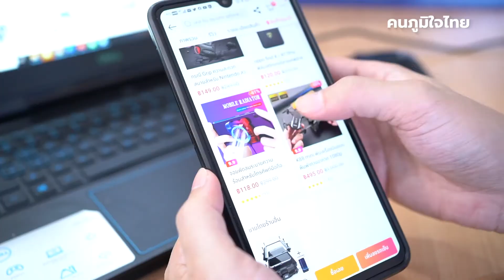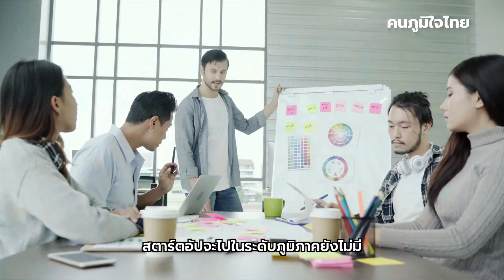"สิริพงศ์ อังคสกุลเกียรติ" สตาร์ตอัปไทย​เติบโตได้ ถ้าไม่หยุดหาโอกาส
เปิดมุมมองเรื่องสตาร์​ตอัป​ กับ​ สิริพงศ์ อังคสกุลเกียรติ ส.ส.ศรีสะเกษ เขต​ 1
ในฐานะประธานคณะกรรมาธิการวิสามัญพิจารณาศึกษาผลกระทบจากการประกอบธุรกิจออนไลน์ และการทำธุรกรรมผ่านช่องทางอิเล็กทรอนิกส์​ สิริพงศ์มั่นใจว่า รัฐ คือกลไกสำคัญที่จะช่วยให้บรรยากาศ​การแข่งขัน​ของธุรกิจ​ออนไลน์​มีความเท่าเทียม​กันมากขึ้น​ โดยมีกฎหมายหรือกติกาช่วยสนับสนุนธุรกิจ​เล็ก​และผู้ประกอบการในประเทศ​